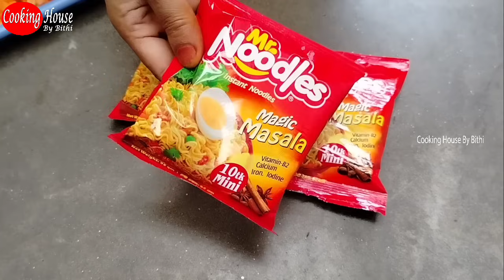মাত্র ১০ মিনিটে ডিম সবজি দিয়ে ভীষণ মজাদার এবং স্বাস্থ্যকর নুডুলস স্যুপ | Egg Vegetables Noodles Soup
মাত্র ১০ মিনিটে ডিম সবজি দিয়ে ভীষণ মজাদার এবং স্বাস্থ্যকর নুডুলস স্যুপ | Egg Vegetables Noodles Soup |Noodles Soup Recipe | Noodles Soup Ranna | Noodles Recipe | Breakfast Recipe | Nasta Recipe | Healthy Nasta Recipe